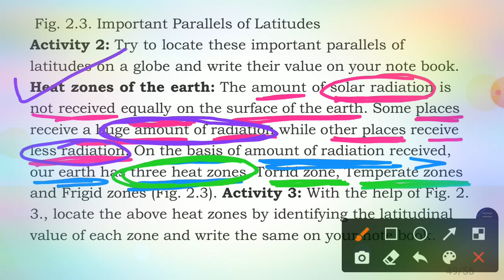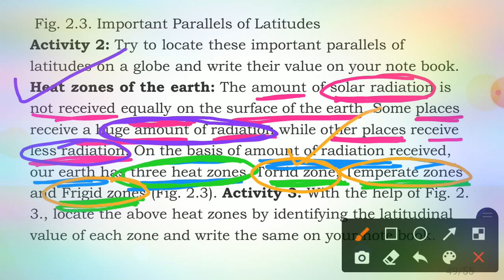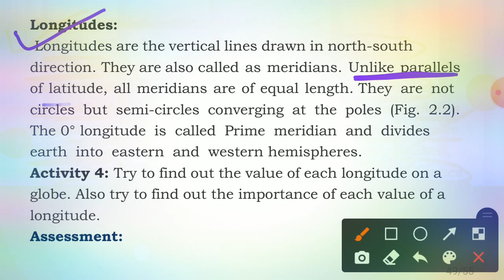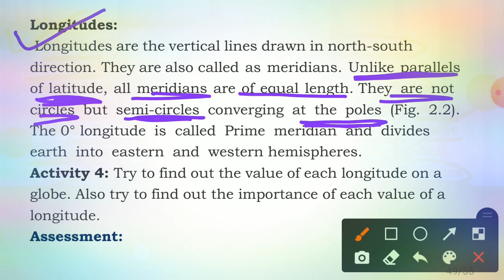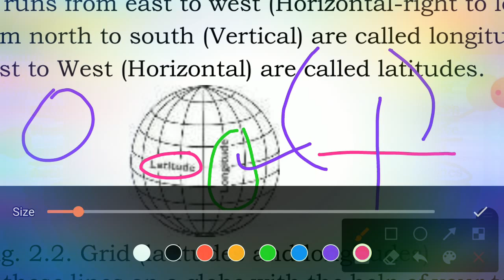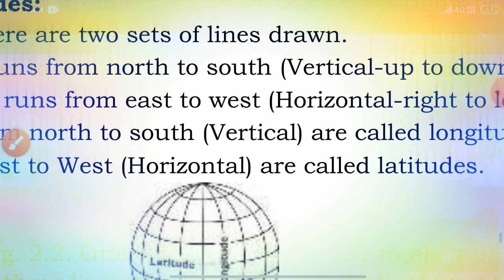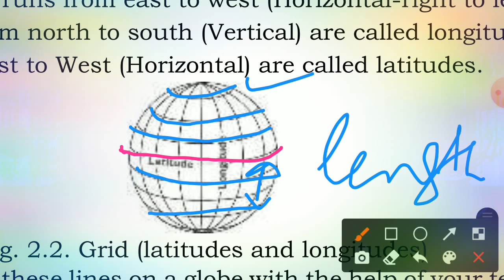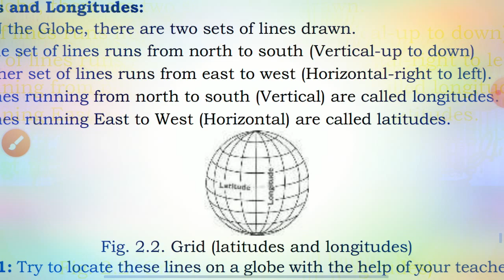Class 6th Geography Topic"Globe-Latitudes And Longitudes"Part 3 Dated 15/06/21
Govt Ups Turkapora